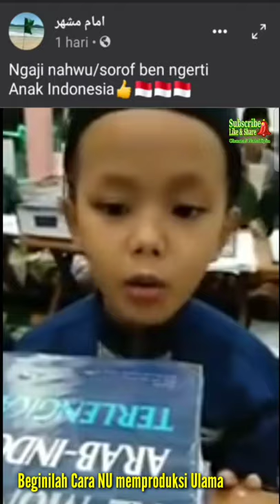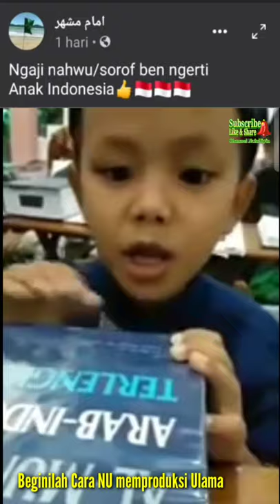Bocah Umur 5 Tahun Pintar Nahwu Shorof (Beginilah NU Mencetak Kyai/Ulama)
Dalam tradisi NU membutuhkan proses puluhan tahun untuk menjadi seorang Kyai / Ulama.
Tidak tiba-tiba, simsalabim Abra kadabra berbekal terjemahan.